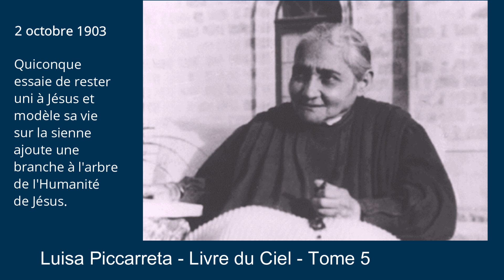Tome 5 - 02-10-1903- Quiconque essaie de rester uni à Jésus et modèle sa vie sur la sienne ajoute...